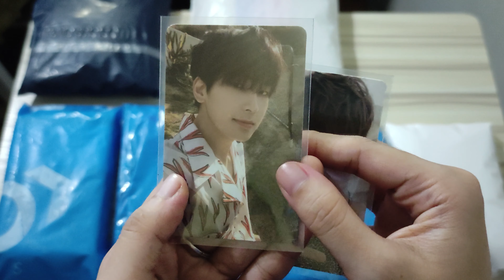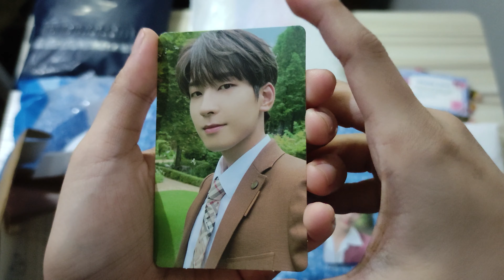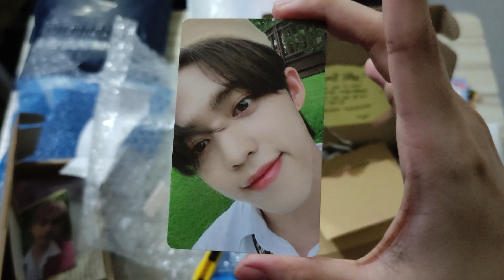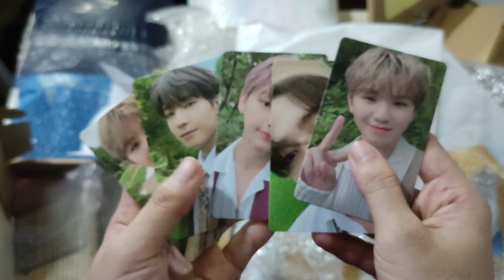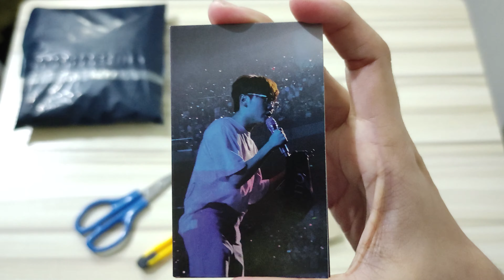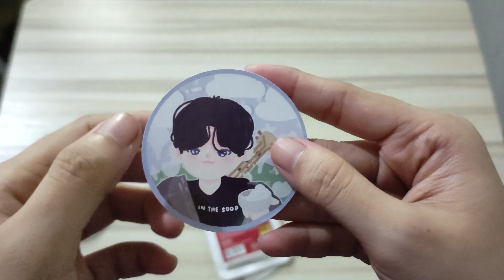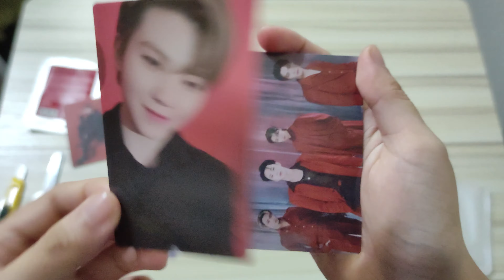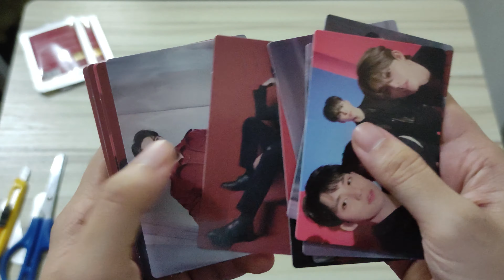Seventeen Haul #12 - Photocards + Trading Cards Round 3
💎 Timestamps💎
0:00 Introduction
0:22 Wonwoo Photocards
01:15 Social Club: Carat Photocards
13:08 In The Soop Photocard
18:32 Power of Love Trading Cards
28:35 Outtro

💎 Purchased From Twitter/Shopee💎
Wonwoo Da Capo + Jun Al Fine PCs - wtbsoonie
Cheol Da Capo PC - @coupscarts | @kylacart
Woozi Al Fine PC - @kwsunyeong
Woozi Da Capo PC - @gyustusera
Joshua In The Soop PC - @shuaftie | @add_boocart
Power of Love Trading Cards - @xingxingph